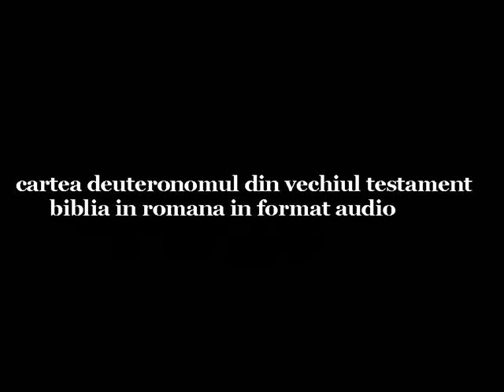0162 Deuteronomul 09 Vechiul Testament Biblia audio in Romana